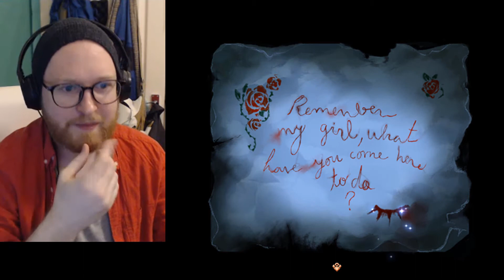COMING FACE TO FACE WITH LISETTE, THE SLEEPING MAIDEN OF HORRORS | Pocket Mirror #9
In todays episode of Pocket Mirror we meet Lisette the Sleeping Maiden of horrors and she definitely lives up to her namesake. We also start to learn just a little bit about whats really happening in this game and why we are here.

"Pocket Mirror is an original mystery horror adventure game made using RPG MAKER VX ACE. During the development of this game we have gotten our inspiration from various japanese RPG MAKER games of the same genre such as Ib and The Witch's House which have motivated us to create our own."